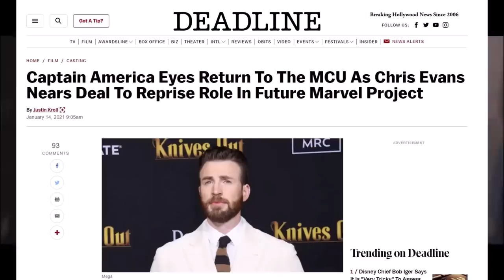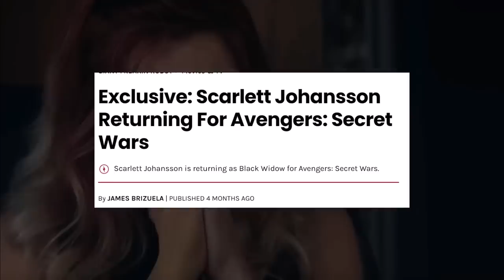MARVEL STUDIOS NOMAD REPORT Chris Evans, Robert Downey Jr, Scarlett Johansson New Details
MARVEL STUDIOS NOMAD CONFIRMED? Chris Evans, Robert Downey Jr, Scarlett Johansson New Details
Captain America, Iron Man, Black Widow Secret Avengers, End Game Infinity Stones Returned Story Line?
New Rumors and Reports
Sony Spider-Man Across the Spider-Verse Trailer #2 release
CHRIS EVANS STEVE ROGERS "OLD MAN CAP" RETURN TEASED BY WYATT RUSSLE?
ISAIAH BRADLEY RETURNS | Official Falcon Winter Soldier Producer Teaser
Wolverine Easter Egg tucked into Episode 3 of the Falcon Winter Soldier, Madipoor, a city mostly associated with X-Men, could be place where we see this character introduced!
Head Writer teases a secret character for episode 5 of Marvel's the Falcon and The Winter soldier on Disney plus... we break down the interview and speculate on the character rumored to be a member of the x-men...
The Falcon and the Winter Soldier Episode 3 Featurette added officially by Marvel and Disney Plus

Falcon and the Winter Soldier Plot Leaks, Rumors, Speculation and conjecture that includes Red Hulk and the Thunderbolts set up, possible connections to black widow's post credit scene...Falcon and the Winter Soldier OFFICIAL 2ND TREASER TRAILER "START" release by Marvel Studios for their Disney + investors day meeting, new exclusive footage and reveals. full easter egg break downs to come...